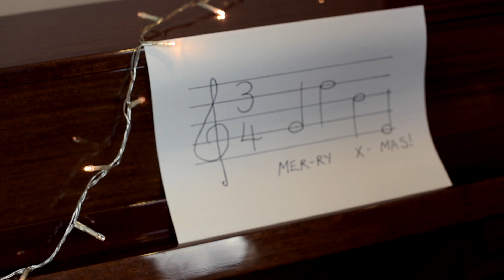Memories Through Music | Advent Calendar | Christmas Waltz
This video is about Christmas With A Swing